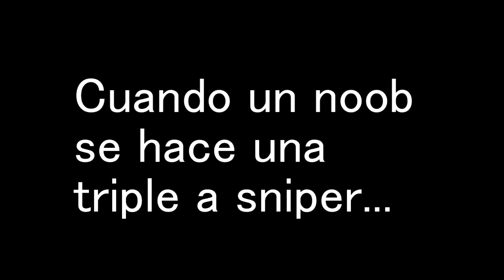VOLVEMOS!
Bueno gente estamos devuelta !